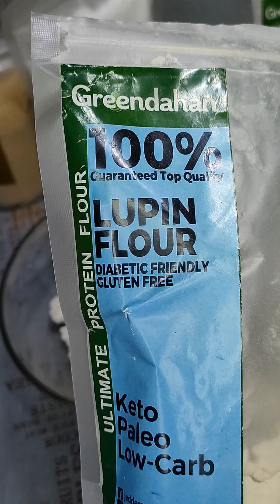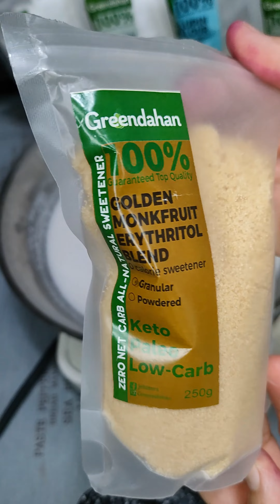Low Carb Ginataang Bilo-bilo